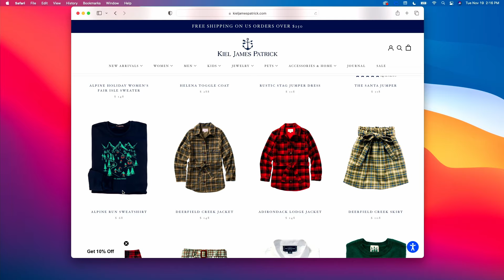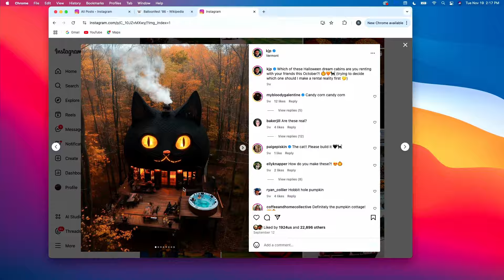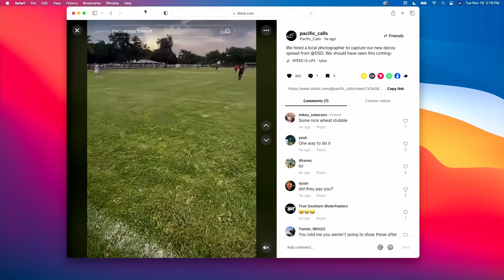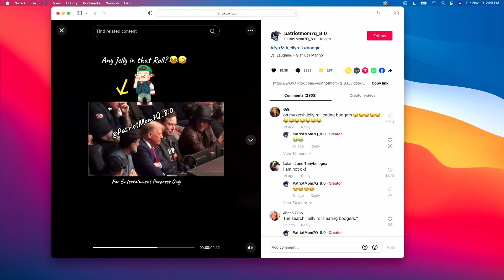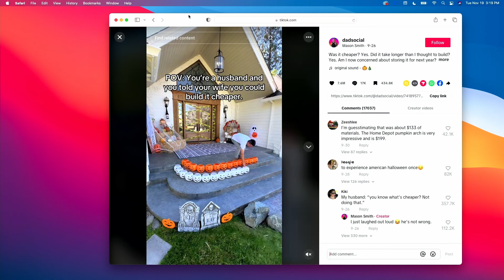The Big Honker Podcast Episode #919: Trevor Austin & Alex Yerges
Jeff Stanfield and Andy Shaver sit down with Trevor Austin and Alex Yerges, the duo behind Pacific Calls.

The conversation covers everything from hunting adventures and the art of call making to traveling across North America in pursuit of waterfowl.

Trevor and Alex share how they divide the responsibilities of running Pacific Calls, and Alex recounts the surprise of winning an unexpected award at the NWTF Call Makers Contest. Plus, Jeff reflects on the time he turned down Bitcoin as payment back in 2010—and the fortune he rejected.